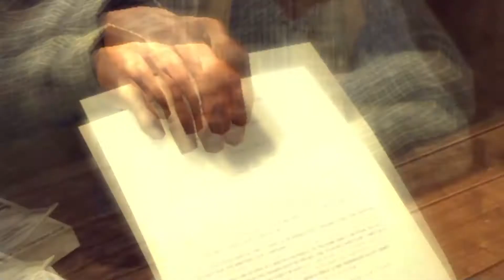Mafia 2 #02 ● In der Schuldenfalle ● Sonic X Game Mafia 2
► Mafia 2

 Vito Scaletta ist ein Mann, dem man trauen kann. Der Sohn italienischer Einwanderer kehrt verwundet aus dem 2ten Weltkrieg zurück in seine Heimatstadt Empire City, eine pulsierende, amerikanische Millionenmetropole im Stil der 40er und 50er Jahre.

Die Jahre des Krieges haben nicht nur an Vito Spuren hinterlassen: Bei seiner Rückkehr muss er feststellen, dass sein verstorbener Vater eine Menge Schulden bei einem brutalen Kredithai aufgenommen hat. Schnell merkt Vito, dass sein Knochenjob als Hafenarbeiter nicht genug Geld einbringt um die Schulden seiner Familie zurückzuzahlen. Sein bester Freund Joe macht ihm ein Angebot, das Vito nicht ablehnen kann: Joe führt Vito in die Kreise der Mafia ein, in denen beide rasch Karriere machen. Allerdings müssen sowohl Vito als auch Joe bald feststellen, dass man als Mafioso nicht so unantastbar ist, wie es scheint …

Social-Media